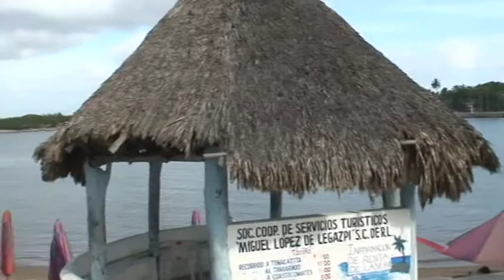Patrimonio documental Ciudad de México, Guadalajara, Jalisco-Barra de Navidad: algunas muestras...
Título: Patrimonio documental Ciudad de México, Guadalajara, Jalisco-Barra de Navidad: algunas muestras...

Descripción: Patrimonio documental (cultural, artístico, histórico, audiovisual...): grabaciones en localizaciones de Ciudad de México, Guadalajara y Barra de Navidad (Estado de Jalisco).

Fecha: 16/01/2014

Materia: Ciencias de la Información

Formato: MPEG-2

Fuente: Complumedia-RTVDoc

Idioma: Español